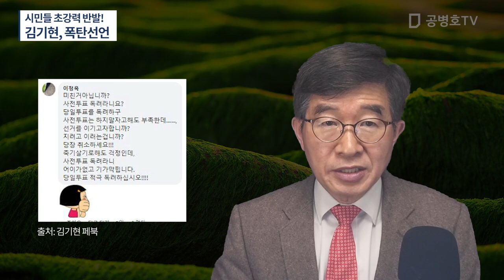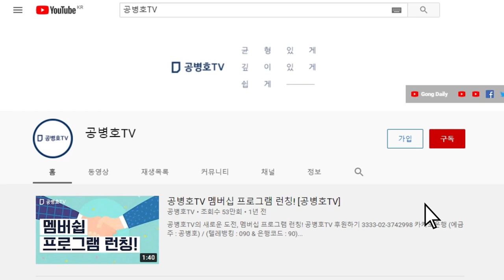김기현, 폭탄선언! / 시민들 강력하게 반발하다 / "아니, 당신 지금 무슨 짓을 하고 있는거야!" [공병호TV]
Bitcoin : 3MTW849AkP2ftLeSK2teZHMmzLu7Z83s9U